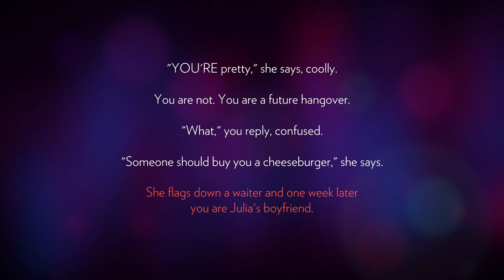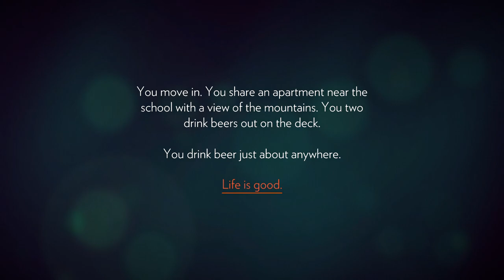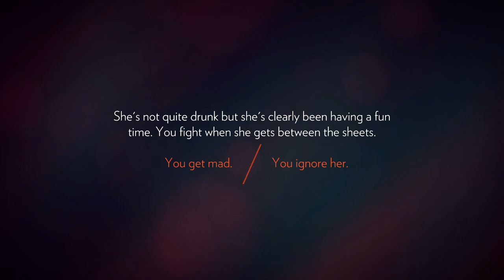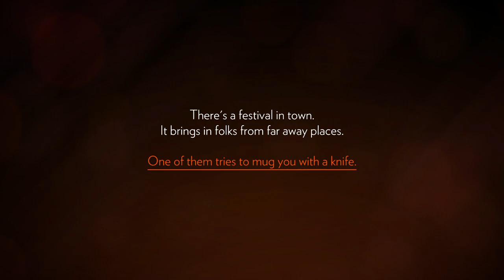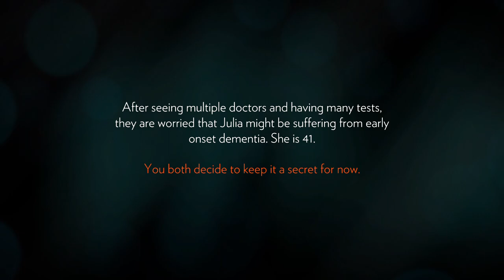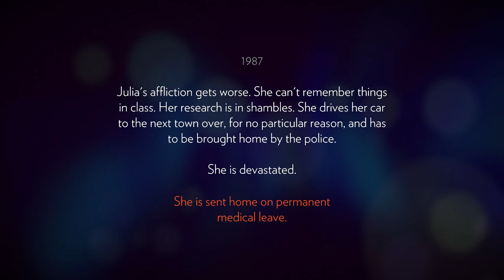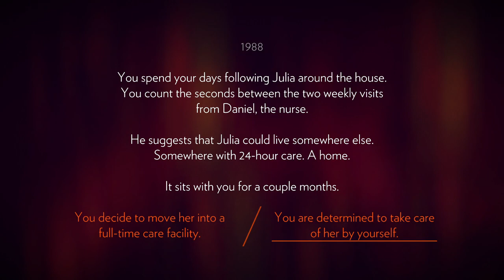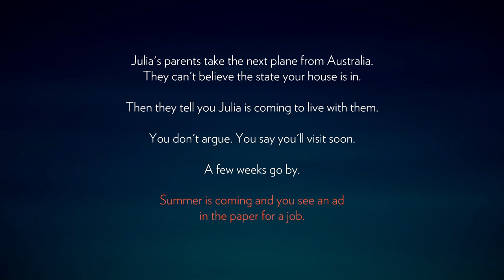Firewatch First Playthrough - 30 Minutes of Stunning Wilderness Adventure"